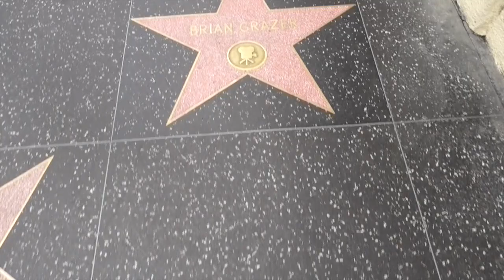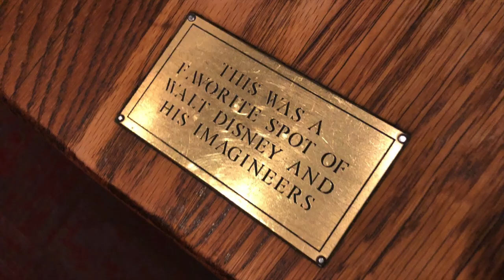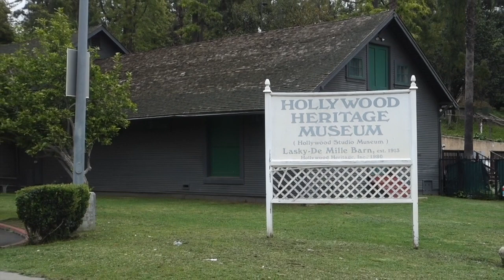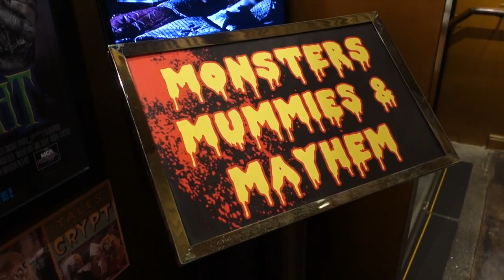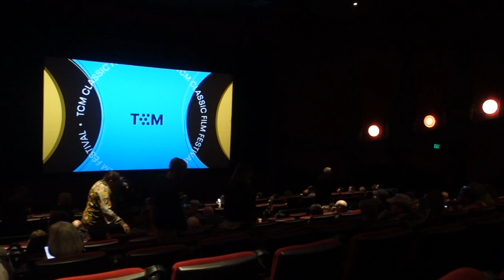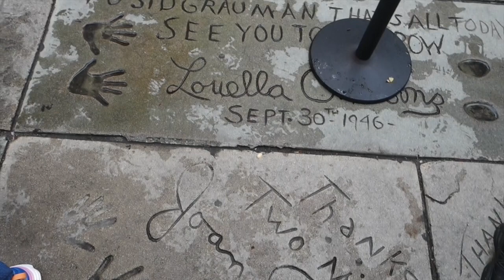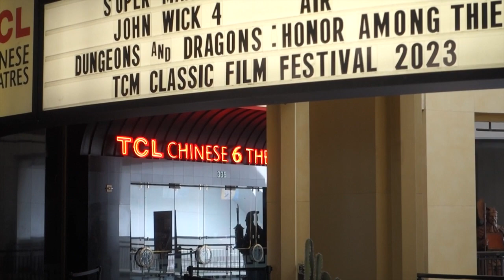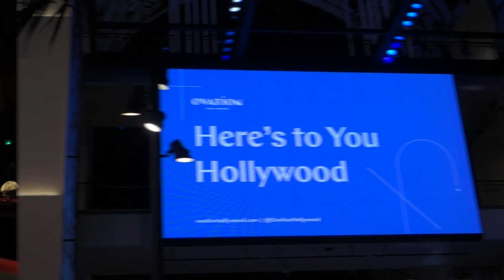TCM Classic Film Festival 2023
High times at the 2023 TCM Classic Film Festival, plus a visit to the Hollywood Bowl and the Hollywood Museum.